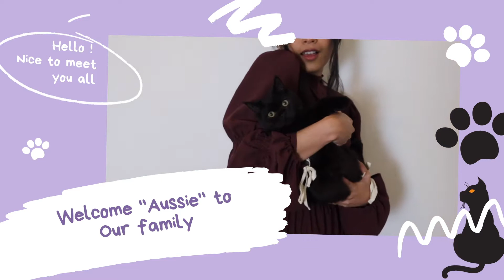ต้อนรับสมาชิกใหม่ แมวตัวแรก ในชีวิต | British shorthair cat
สวัสดีค่าเพื่อนๆทุกคน วันนี้นะคะเป็นวีดีโอ ต้อนรับสมาชิกใหม่ของบ้านเรา นะคะ
เราเป็น ทาสแมว ยังเต็มตัวแล้วค่า ใช่แล้ว 555
น้องออสซี่ เป็นแมวพันธุ์ British Shorthair สีดำ มีลายทาง นะคะ แต่ตอนนี้ยังไม่ค่อยเห็นลายน้องเท่าไร
น้องพึ่งจะ 6เดือน จะ 7 เดือนแล้วค่ะ เป็นผู้ชาย ดื้อ กินเก่ง ขี้อ้อน น่ารัก เป็นความสดใสให้ครอบครัวจริงๆเลยค่ะ

เพื่อนๆสามารถติดตามความน่ารักของน้องได้
ในไอจี

ขอบคุณทุกคนมากๆนะคะที่เข้ามารับชมความน่ารักของน้องแมว